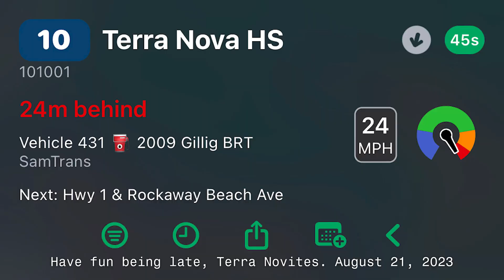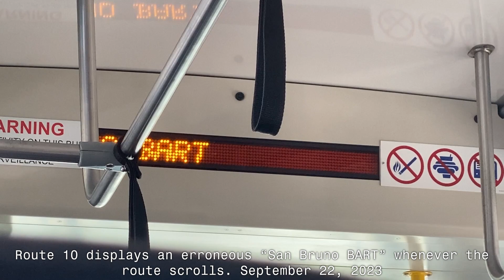SamTrans Scarcities - 2023 Edition, Part 2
Welcome to the fourth episode of SamTrans Scarcities! This episode will cover the last six months of 2023.

Want to a photo or video you took to be shown in a Muni Mishaps or SamTrans Scarcities video? Use one of the forms below!

If you see yourself in this video and do not feel comfortable, do not hesitate to let me know.

Use of slurs (even reclaimed ones) and the reveal of sensitive information (even your own) WILL GET YOUR COMMENT REMOVED. I've already had to remove a few comments like this.